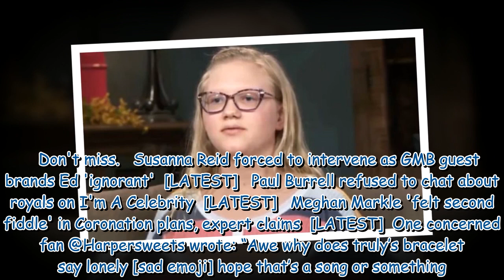Sister Wives fans are worried about Christine’s daughter